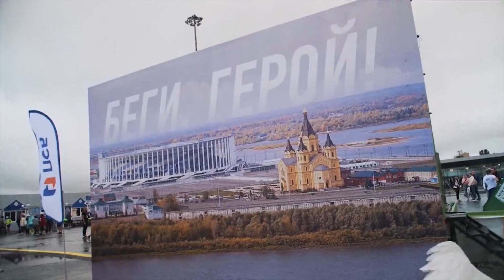Стартовала регистрация на массовый забег "Беги, герой"